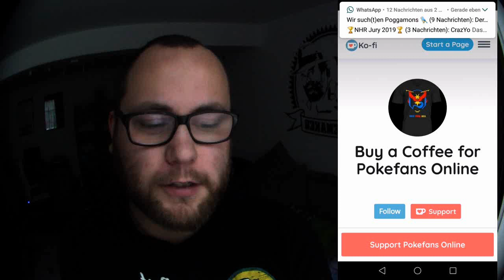Das Seen Trio kommt ?!? | Pokémon GO Deutsch # 150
Viel Spaß